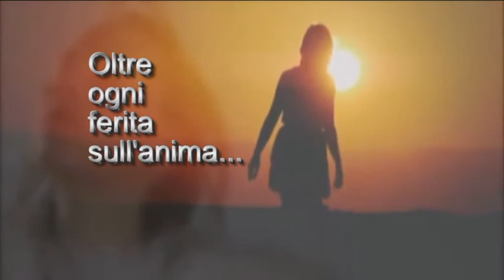Donna....fino alle radici del cuore.......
DEDICATO a tutte quelle donne. che hanno lottato e lottano per la libertà e la dignità !